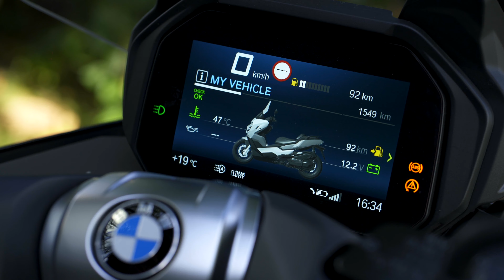To najlepšie! Skúter BMW Moto C400 GT (4K)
Testovali sme aj skúter od BMW a je to technologický klenot. Je mimoriadne stabilný, objem motora je 350 cm3 a maximálka cez 130 km/h. Súčasťou je automatická prevodovka, ocenili sme palubný počítač a navigáciu a rovnako tak mobilnú aplikáciu s pripojením cez Bluetooth. BMW C400 GT určite nie je lacný skúter ale svoju cenu si obháji hlavne tým, ako vyzerá, aký je stabilný a akú má technologickú výbavu.
Skúter sme mali zapožičaný vo farbe Moonwalk Gray Metalic, čo znamená doplatok 50 eur.
Ocenili sme Full LED svietenie, pričom BMW C400 GT má naozaj aj automatické prepínanie diaľkové tlmené svetlá. Na skúter dosť netradičné ale funguje to.
Výška sedadla je 775 mm, v strede sa nachádza palivová nádrž.
Výfuk je z ušlatilej ocele, pneumatiky sú značky Pirelli.
Plexysklový štít nie je prekvapivo ovládateľný napr. tlačidlom na riadidlách. Je pevný, ale dobre nás chránil pred vetrom. Spotreba skútra v našom teste sa zhodovala s tvrdením výrobcu – okolo 3,5 litra/100 km.